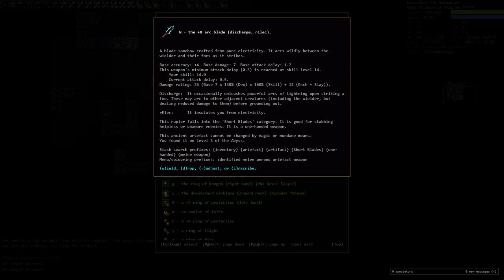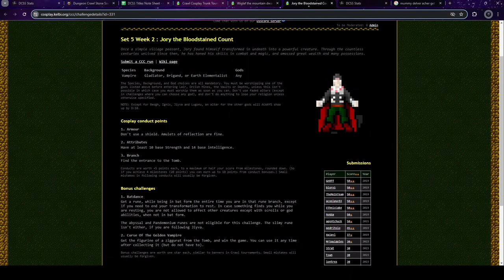Okawaru's duel has been changed! | Vine Stalker Fighter of Oka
Duel is actually for picking off threatening enemies now and not for healing